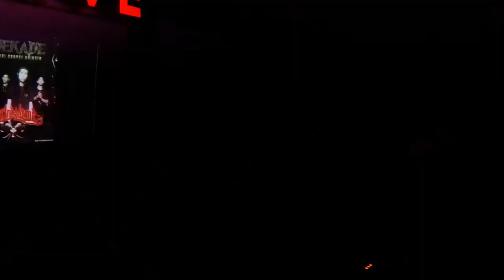WOLF INSIDE ME - would you feel to the moon and back live at ( 2DEKADE, KENDARI CORPSE GRINDER)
DI acara ini sempena 2DEKADE KENDARI CORPSE GRINDER yang berada di kota kendari sulawesi tenggara, pada 14 september 2019 how to book gigs,how to book a tour,for my band how to book gigs,how to book a tour,for my band